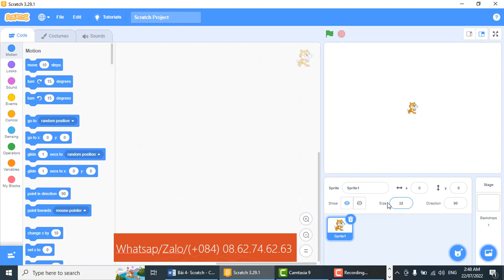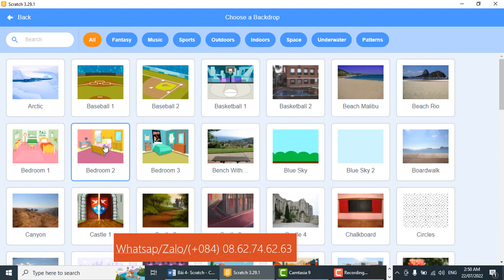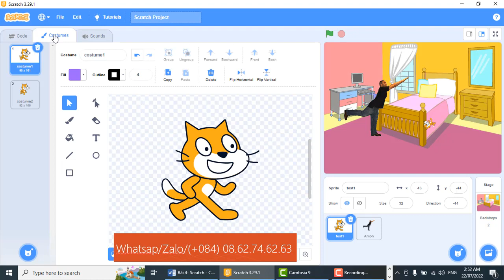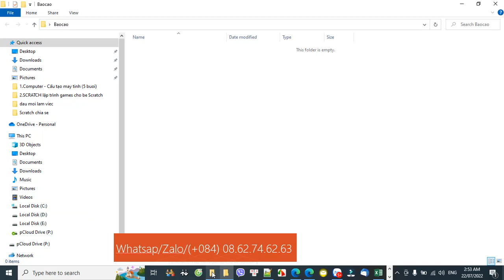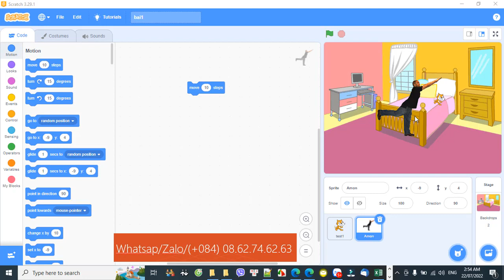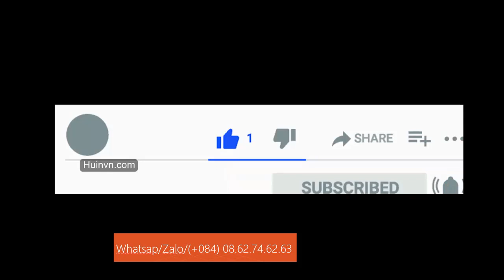Giới thiệu và làm quen với giao diện ngôn ngữ lập trình Scratch cơ bản và nâng cao - HocVaz365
Giao diện ngôn ngữ lập trình Scratch
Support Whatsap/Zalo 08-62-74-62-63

■ TK triển khai thi công Nhà thông minh - Camera - Báo trộm
■ Ủng hộ kênh & để phát triển và tiếp tục phục vụ cộng đồng nhiều hơn

■ XEM THÊM MỘT SỐ BÀI HỌC
Khoá học 30 tuyệt chiêu gia tăng doanh số ngay lập tức
Khóa học Bí quyết sáng tạo quảng cáo Viral và Livestream

@CopyRight HocVaz365   ■ Don't Re-up  ■ HocVaz365